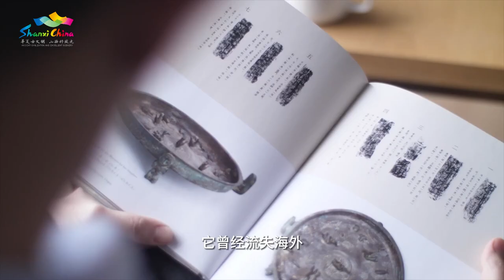关于晋系青铜器，你了解多少？| China Cradle 山西:华夏文明的摇篮@china_cradle